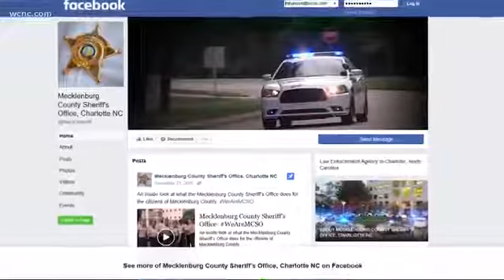Gary McFadden announces run for Meck Co sheriff